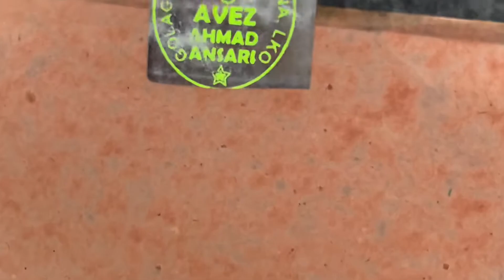Kite Match With Rooftop || Kite cutting || Kite Fighting || Kite Clollection